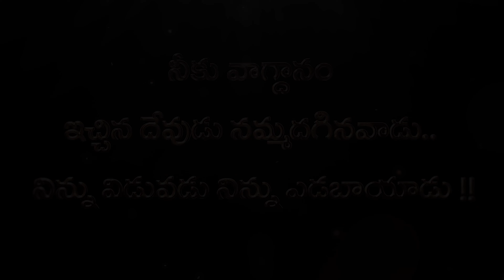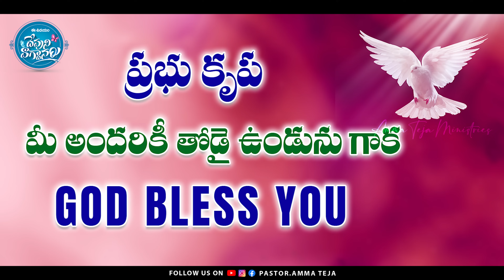ఈ ఉదయం దేవుని వాగ్దానం || 03.11.2023 || God's Promise By Sis.Blessy Teja#todaygodspromise#godsword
promise godspromise Dailypromise PRAISE THE LORD !!

☞ Telephone Ministry
☞ Health Camps
☞ Family Counseling

Account Name: E Teja ,
Bank Name: Karur Vysa  Bank,
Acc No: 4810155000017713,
IFSC Code: KVBL0004810, Ganesh Temple
Kothagudem & PIN Code: 507101  ​